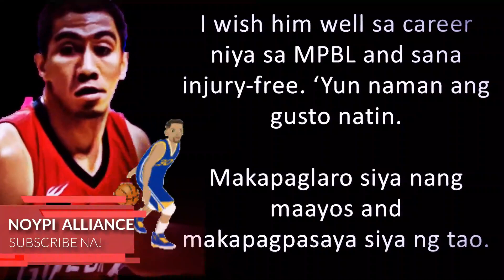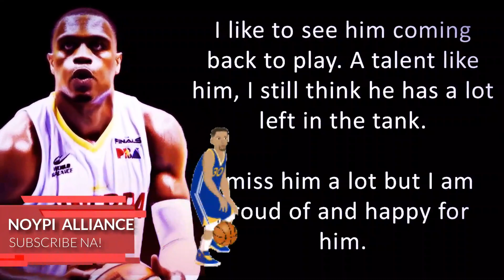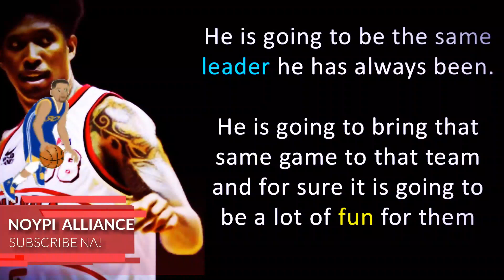Ginebra NAG REACT sa PAGPASOK ni Jayjay Helterbrand sa MPBL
Ginebra at mga ex-team mates ni Jayjay Helterbrand nagreact sa kanyang pagbabalik sa Basketball at pagpasok sa MPBL.
Ilan sa mga dating teammate ni Jayjay Helterbrand sa PBA ang bumati sa kanya, kasabay sa pagbabalik hardcourt nito sa Maharlika Pilipinas Basketball League.

Pumirma sa ilalim ng Imus Bandera si Helterbrand halos dalawang taon matapos magretiro sa professional league, at nag-debut ito sa liga nitong Huwebes kung saan tumapos ito ng 14 points kontra Caloocan.

Binati ni Barangay Ginebra San Miguel point guard LA Tenorio si Helterbrand sa muli nitong paglalaro at sa tingin niya ay ginawa aniya ito para sa mga fans na gusto siyang muling makitang maglaro.

“I wish him well sa career niya sa MPBL and sana injury-free. ‘Yun naman ang gusto natin. Makapaglaro siya nang maayos and makapagpasaya siya ng tao. Sana marami pa siyang ma-inspire na player sa ginawa niya,”
Para naman kay Gin Kings resident import Justin Brownlee, masaya siya na muling makita ang dating teammate na maglaro ng sports at pinagmamalaki niya ito.

"I like to see him coming back to play. A talent like him, I still think he has a lot left in the tank. I miss him a lot but I am proud of and happy for him. He loves the game of basketball and this is another opportunity for him to play. He has been missing it so I am happy for him."

Maging si forward Joe Devance ay sobrang proud sa ginawang pagbabalik ni Helterbrand, akala niya ay hindi na niya muling makikitang maglaro si The Fast, pero nagbalik ito at pinatunayan na kaya pa.

"I am very excited. I am very proud of Jayjay. I thought it was going to be the end of his basketball career but to see him resurrect himself, he really loves the game that's why it's hard for him to be away. I'm sure he is going to do well in that league. The league is doing well, and making a lot of noise right now. I am happy for him."

"He is going to be the same leader he has always been. He is going to bring that same game to that team and for sure it is going to be a lot of fun for them,"

Para sa 2009 PBA Most Valuable Player, wala siyang inaasahan sa kanyang unang pagsalang sa MPBL kaya hindi rin siya masyadong magpapakasadsad sa laro.

“I’ve only practice one day. We’ll see what happens, I don’t really expect too much [and] I’m not trying to do too much, Just gonna get in shape, I’m not in shape yet but I’m gonna play hard and see what happens.”

Ang dating Barangay Ginebra star ay nagretiro sa Philippine Basketball Association noong 2017 matapos ang 17-taong karera.

Ngayon, si Helterbrand ay pumirma sa Imus Bandera para sa MPBL.

Pag-amin ni Helterbrand, 42-anyos, hindi na niya matiis ang tawag ng basketballsa kaniya.

Aniya, kay na niyang maglaro ngunit hindi na gaya noong dati. kaya naman ginagawa niya ang lahat ng kanyang makakaya para matiyak na magandang laro ang makikita ng mga fans sa kanya.

Nagpasiklab si Jayjay Helterbrand ng 14 puntos upang iangat ang Imus Bandera sa 78-75 overtime panalo kontra sa Caloocan Supremos sa pagpapatuloy ng 2019 Maharlika Pilipinas Basketball League (MPBL)  noong Huwebes ng gabi sa Caloocan City Sports Complex.

Umani pa ang dating six-time PBA champion at PBA MVP na si Helterbrand ng walong rebounds,  walong assists, dalawang steals at isang block para sa magandang umpisa nito sa MPBL

Bukod sa 42-anyos na si Helterbrand, tumapos din ang dating pro na si James Martinez ng 26-puntos, tatlong rebounds, tatlong assists at isang steal habang ang TV at movie actor na si Gerald Anderson ay tumulong ng pitong puntos, isang rebound at isang assist para makisosyo ang Bandera sa liderato kasama ang Davao Occidental Tigers at Basilan Steel sa Southern Division.